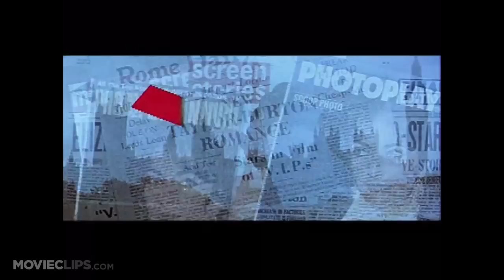The V.I.P.s (1963) Official Trailer #1 - Elizabeth Taylor Movie HD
Fog delays a group of travelers headed for New York. They wait at the V.I.P. lounge of London Airport, each at a moment of crisis in his or her life.

Director:
Anthony Asquith

Producer:
Roy Parkinson
Anatole de Grunwald

Editor:
Frank Clarke